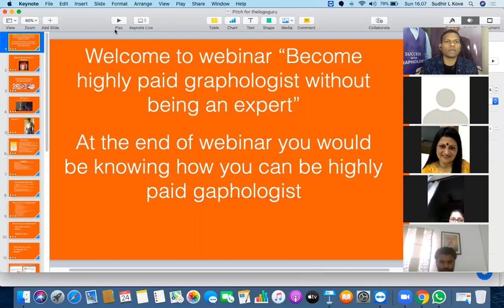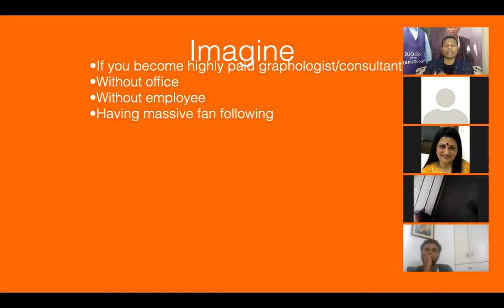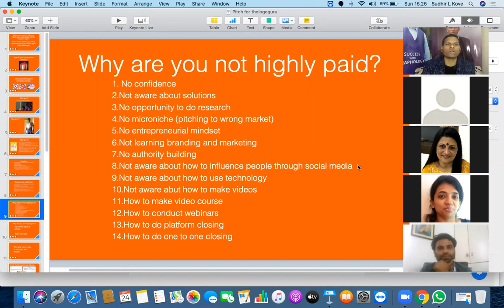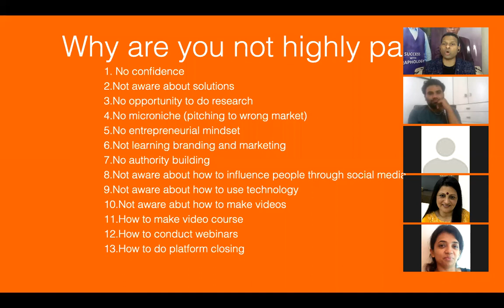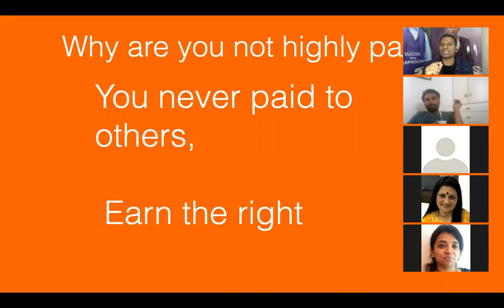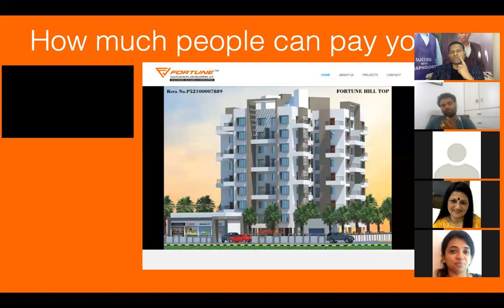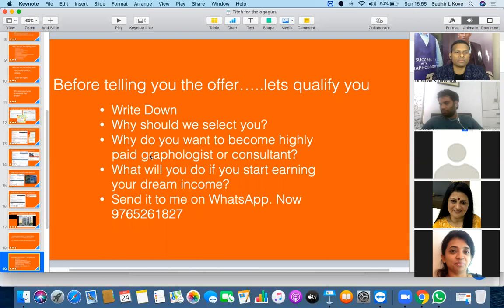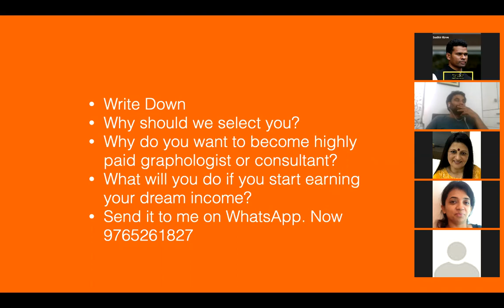How to become highly paid graphologist or consultant?